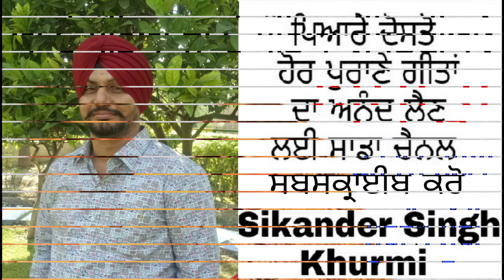Aa ve mundiya ja ve mundiya sithniya Kartar Ramla Sukhwant Sukhi akhada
ਆ ਵੇ ਮੁੰਡਿਆ ਜਾ ਵੇ ਮੁੰਡਿਆ
ਕਰਤਾਰ ਰਮਲਾ ਸੁਖਵੰਤ ਸੁੱਖੀ ਅਖਾੜਾ
S. P. Trading Co.